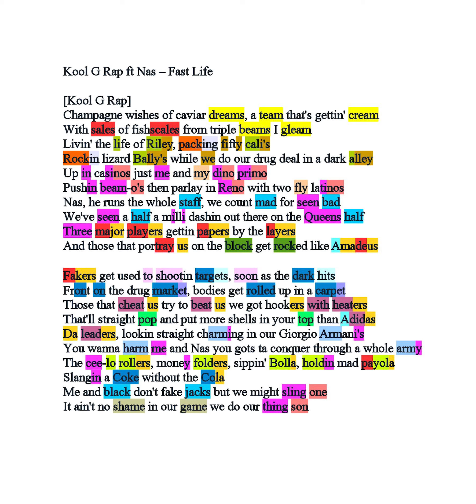Kool G Rap - Fast Life Rhyme Scheme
Kool G Rap's verse from Fast Life (remix) - KGR ft Nas